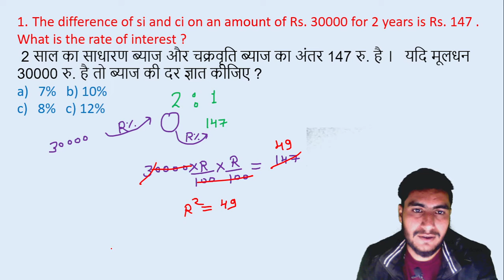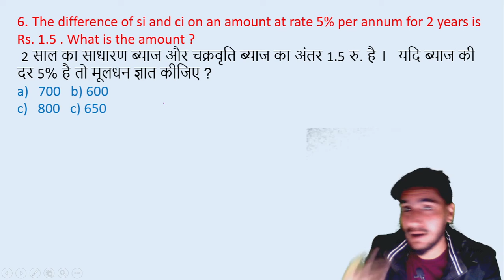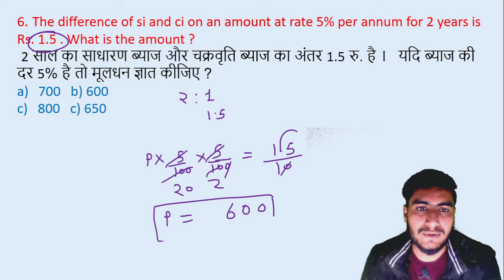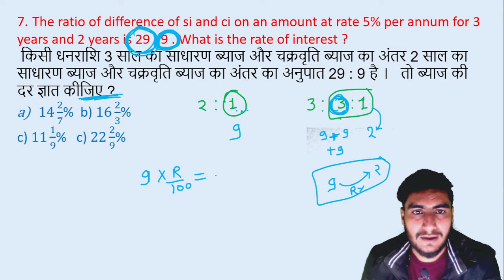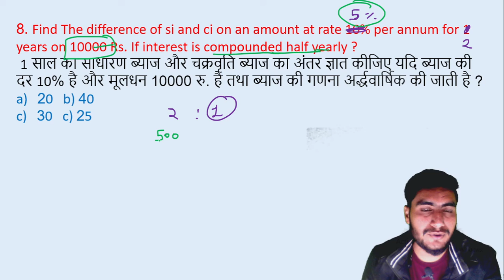Si ci difference || Difference Of Simple And Compound Interest Of Two And Three Years || edu214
how to solve question based on si and ci difference
How to solve difference of SI & CI based questions in seconds
Difference Of Simple And Compound Interest Of Two And Three Years
CI tricks in Hindi
Compound interest Tricks
edu214
ram raghuwanshi